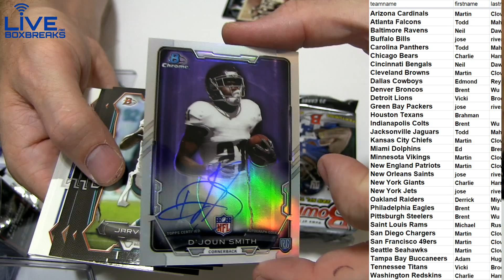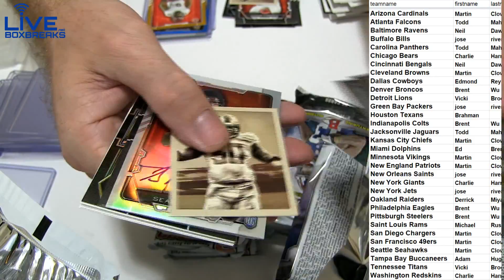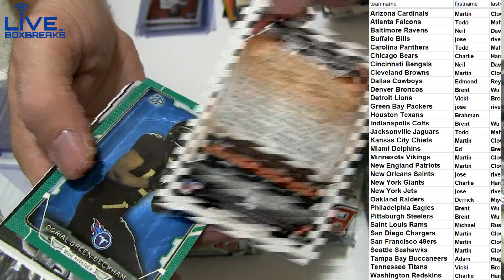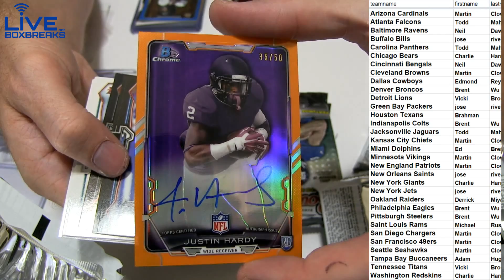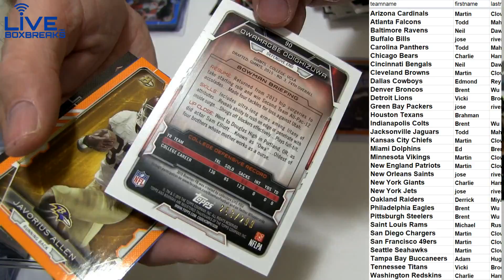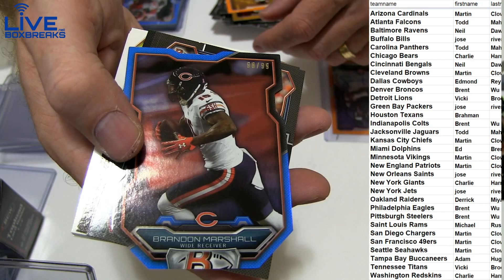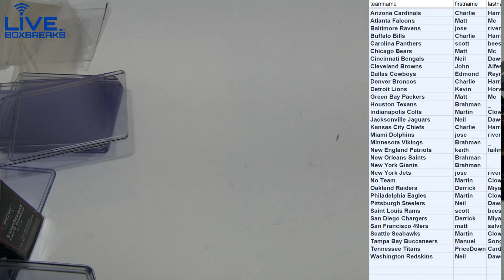2015 Bowman #21 LBB